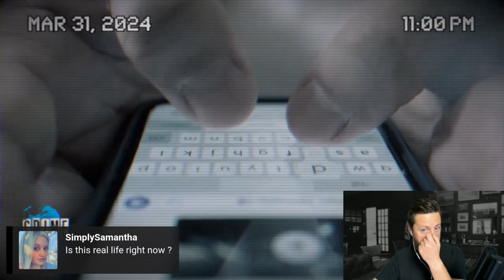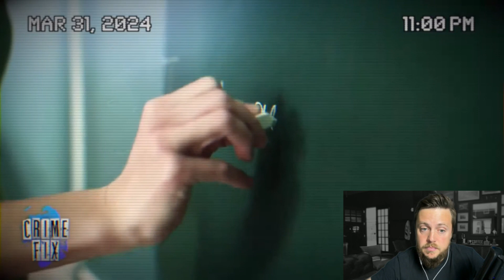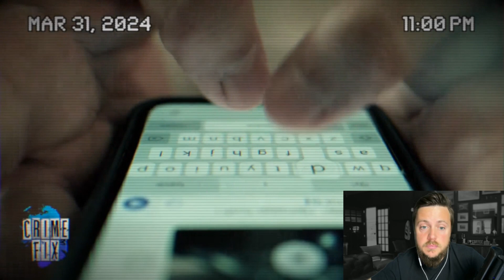Teachers Gone Wild: Arrested for Allegedly Having Sex with Their Students @LawAndCrime Reaction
⭕️ TRUE CRIME [LIVE]: Dozens of female teachers have been arrested in the last year for having alleged inappropriate, relationships with their young students. On this episode of Crime Fix, Law&Crime’s Angenette Levy takes a closer look at these cases with Chris Hansen, renowned predator catcher and creator of TruBlu Network.